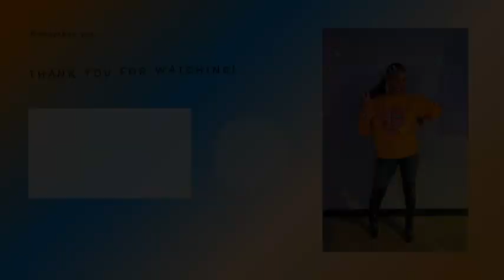GRWM while I discuss my inspiration, motivation and more!!!